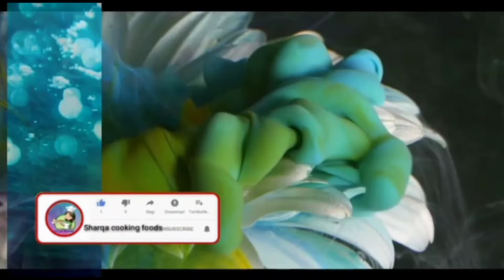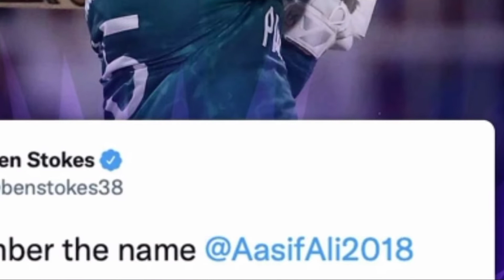Asif Ali sixes against Afghanistan/Pakistan win in last over/Pakistan reach in semi final